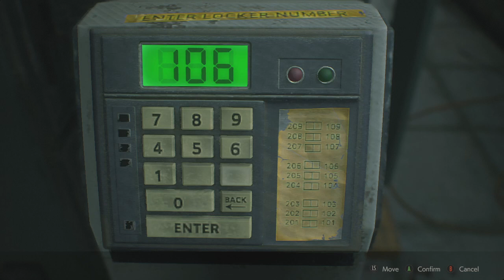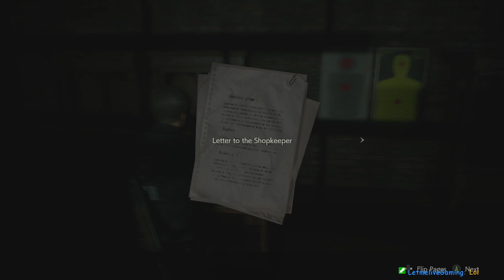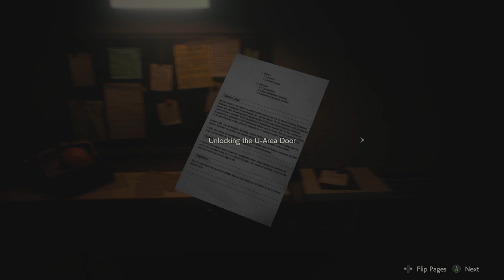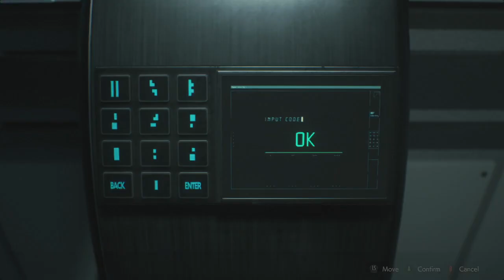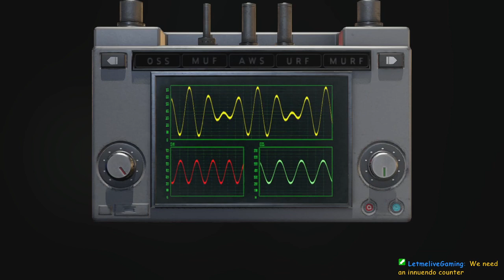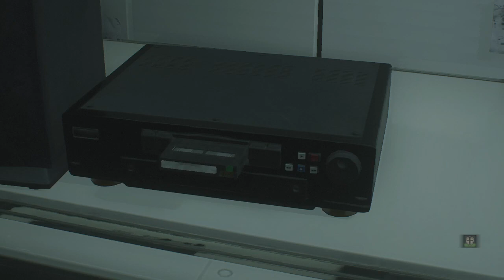Resident Evil 2 remake PC